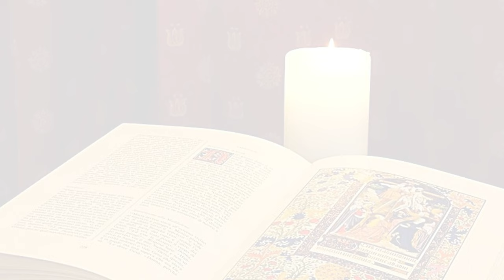La Buona Novella - Commento al Vangelo - Pentecoste anno B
Commento al Vangelo del 19 Maggio